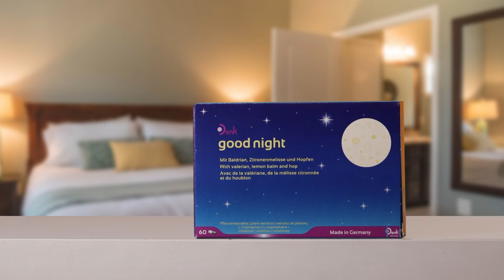Гэгээрэлд хүрэх нь...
Coach Окогийн YouTube суваг. 7 хоног болгон шинэ мэдээлэл эрүүл амьдралын хэв маяг, бүтээмж, амьдралын хэлбэр, Өөдрөг хандлага янз янзын арга барилыг суралцах видеонууд эндээс үзэж болно.

Mөн 100x 2.0 программд орохыг хүсвэл доорх линкээр ороорой.

📖"Балиар өөдрөг" ном бүх номын дэлгүүрүүдээр худалдаалагдаж байна.
🏷️ Үнэ 25,000₮ |

Coach Око-г доорх сувгуудаар дагаж илүү мэдээлэл өөр сонирхолтой постүүдийг харах боломжтой мөн асуух асуулт байвал бас.

Ганцаарчилсан көүчинг болон бусад үйлчилгээний талаарх мэдээлэл мөн бидэнтэй хамтран ажиллах хүсэлтэй байвал 89007771 дугаарт холбогдоорой.